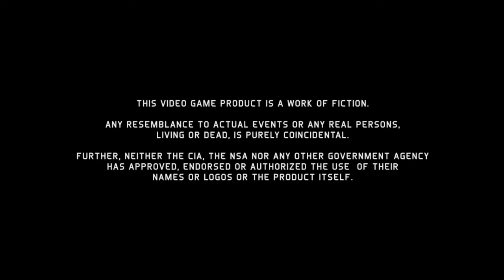Tom Clancy's Splinter Cell: Blacklist - Spies Vs Mercs Quick Rinse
Darren Gargette just loves the unusual blend of first and third-person in Splinter Cell: Blacklist's multiplayer mode, Spies Vs Mercs.